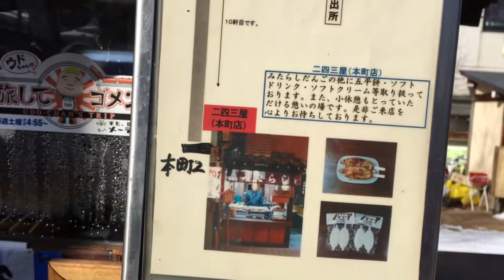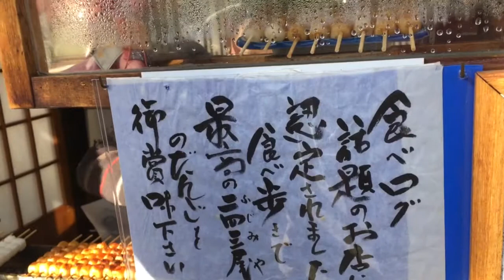高山名物、老舗みたらし団子の二四三屋（ふじみや）の田村さん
宮川に掛かる鍛冶橋のたもとにある、みたらしだんごの専門店がココ。高山ならではのしょっぱいみたらしだんごは、３種類の醤油をブレンドして作ったオリジナルの醤油ダレを使用。このタレは創業当時から継ぎ足して使われており、今も変わらぬ味を守り続けている。屋台形式の鍛冶橋店のほか、本町店もある。
昔ながらの味を守る醤油味のみたらし団子屋さん。風情がありありでつい立ち止まって買ってしまう１本８０円。